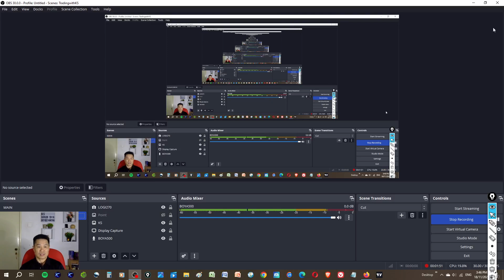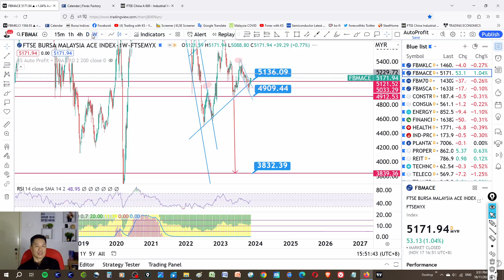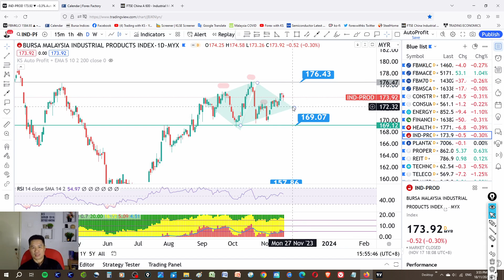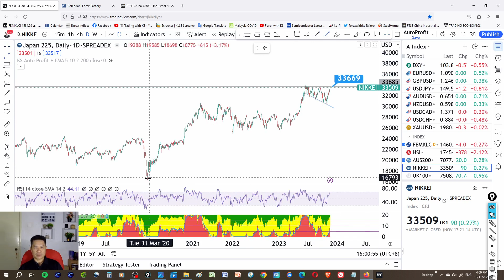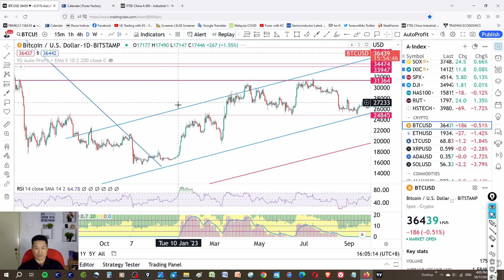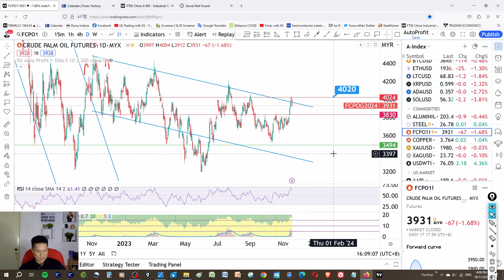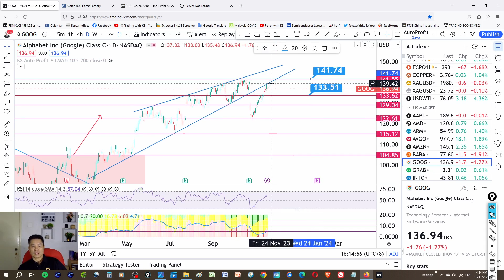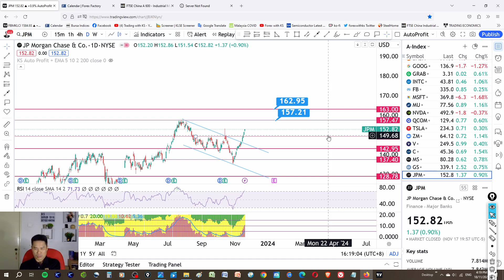Weekly KLSE BURSA Update -18-11-2023💥 Look at GLOBAL & SECTORS💥US MARKET CONTINUE STRONG !💥 APPLE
Today story is about CONSUMER INDUSTRIAL CONSTRUCTION TECHNOLOGY FINANCIAL PROPERTY PLANTATION ENERGY HEALTHCARE TELECOMMUNICATIONS LOGISTICS